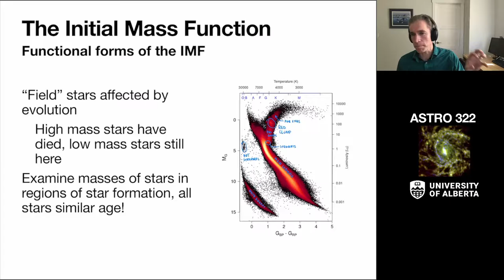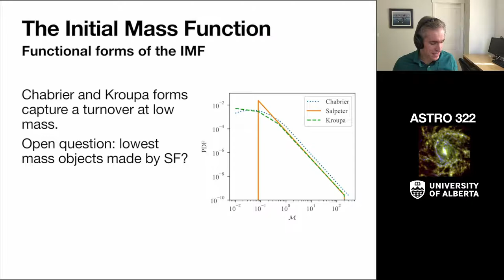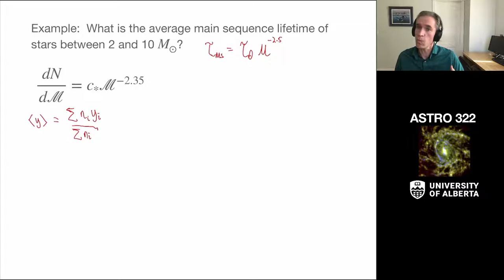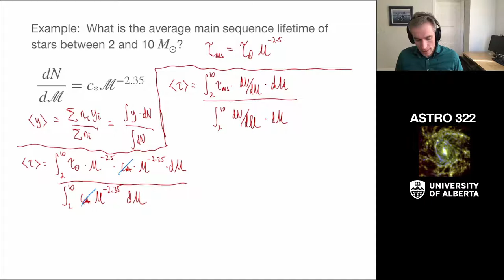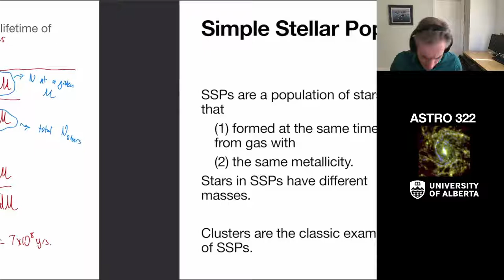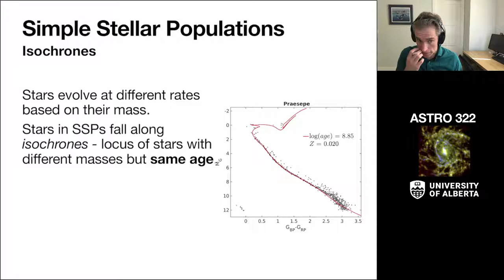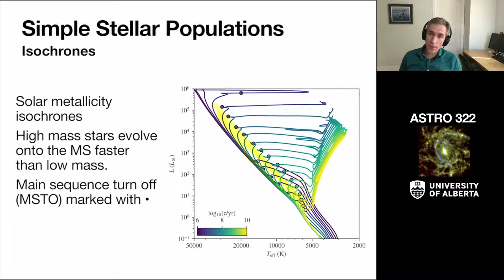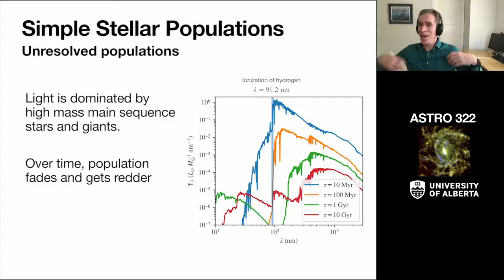ASTRO 322 - Lecture 12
The IMF and Simple Stellar Populations